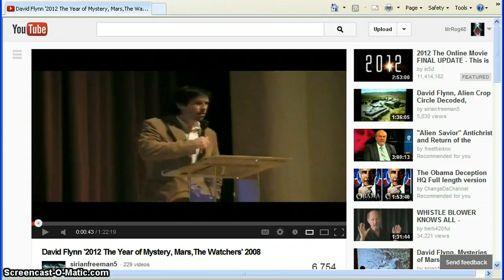David Flynn-Brilliant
I urge everyone to watch David Flynns videos.He was quite brilliant,his research was excellent.I hope you enjoy.I'll have the links posted after the video is up.